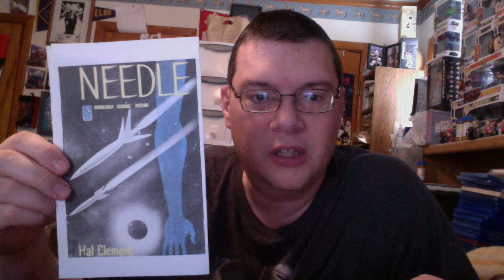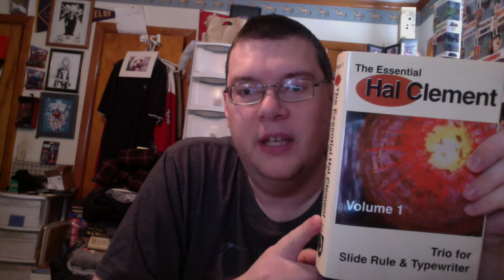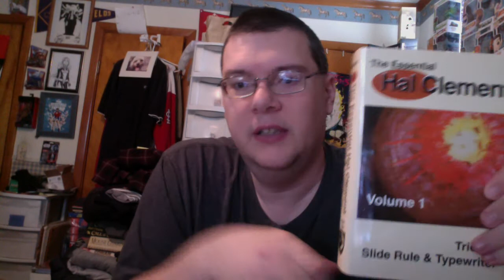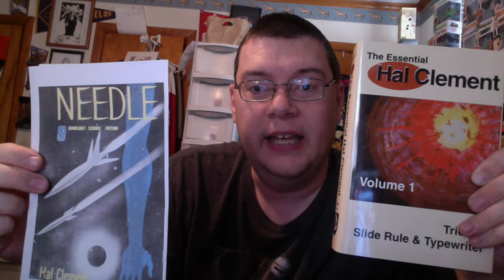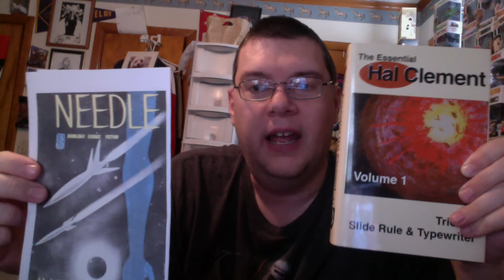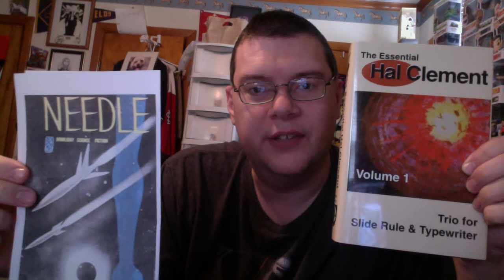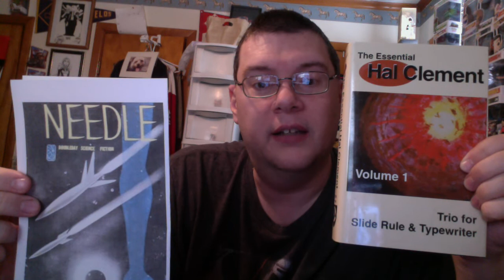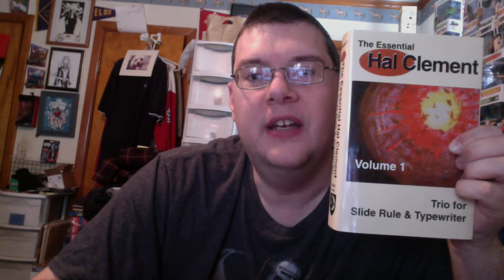Needle by Hal Clement - Sci Fi July